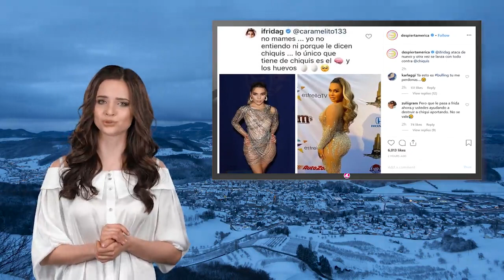Frida Sofía ataca a Chiquis Rivera: 'lo único chiquito que tiene es el cerebro y los huevos'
Frida Sofía es una de las figuras más polémicas del espectáculo desde que decidió salir a declarar en contra de su madre y varios miembros de su familia.